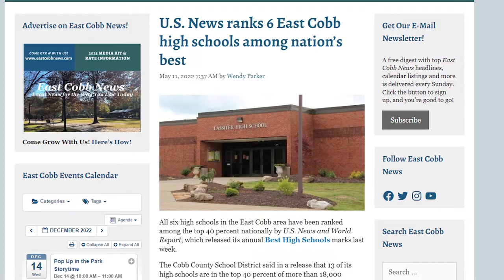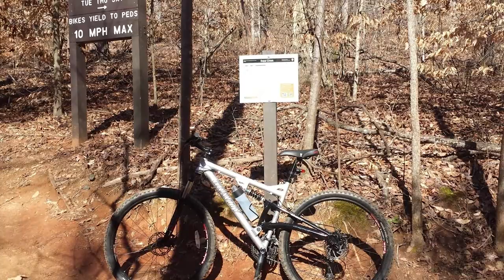What You NEED To Know Before Moving To Cobb County, GA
East Cobb & West Cobb is located in the NW Atlanta, GA area and is divided by interstate 75. These two areas are home to around 766,000 people that are split up among the West Cobb cities of Marietta, Kennesaw, Acworth, Powder Springs and East Cobb cities that include parts of Marietta and Smyrna.

👋 Are you thinking of making a move to or in the Peach State? Let’s chat! Schedule a Discovery Session Now

💡 Want to know the value of your current home? Use our ACCURATE Home Value Calculator and find out now

📲 Follow Greg on Instagram to keep up-to-date on all things happening in and around the ATL

Greg Goad & Goad Home Partners team, Brokered by Real Broker | License ID: 373106

East Cobb highlights include:
- Shopping and Dining areas of Merchants Walk and East Cobb Avenues
- Top Schooling options of Lassiter and Walton and 4 others that rank in the TOP 40% nationality.
- Outdoor Recreation areas of Chattahoochee Nature Trails, Marietta History Center, Soap Creek Mountain park.

West Cobb highlights include:
- Shopping and dining options of West Cobb Avenues, Barrett Parkway (REI & COSTCO!!!) Marietta Square Market, Truist Park Battery.
- Niche A ranked schools such as Allatoona, Harrison, Kennesaw Mountain and North Cobb.
- Outdoor Recreation areas that include Kennesaw Mountain, Burnt Hickory running trails, Allatoona Creek bike trails, Allatoona Lake, Silver Comet Trail.

Affordability & Median Home Price
- East Cobb median home price of 450K
- West Cobb median house price of 385K with a cost of living that is more that East!

Which do you think is better?? Leave you thoughts below!